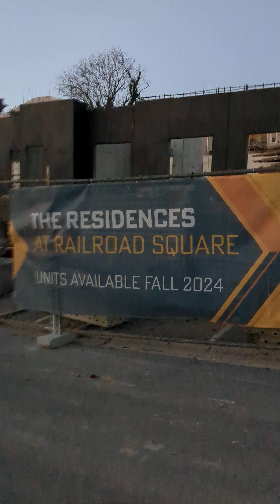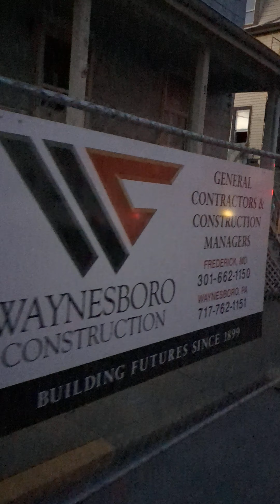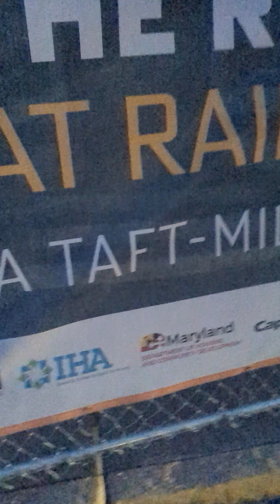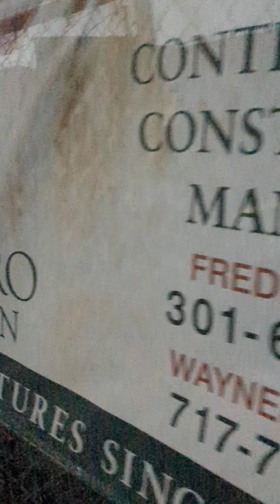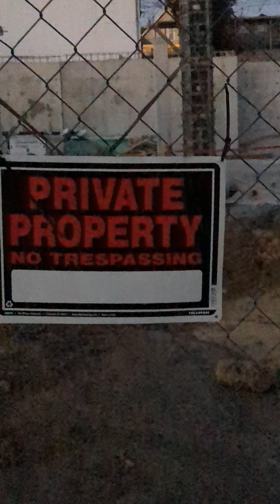4K The Residences at Train Station Crossing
In the process of being built. The Residences at Railroad Square in Brunswick, Maryland.